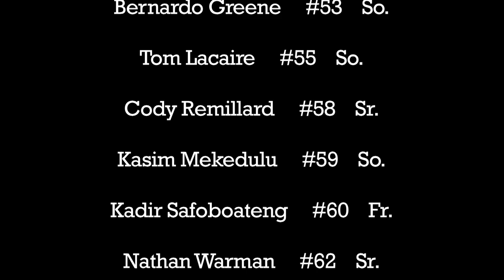Worcester Tech Football 2015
Worcester Technical High School Football
Worcester, MA